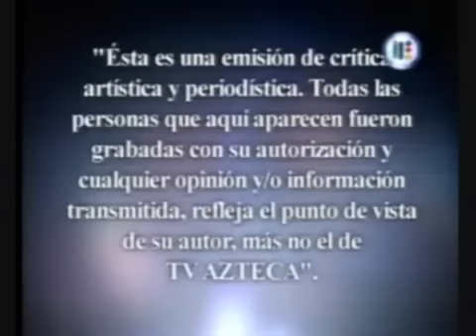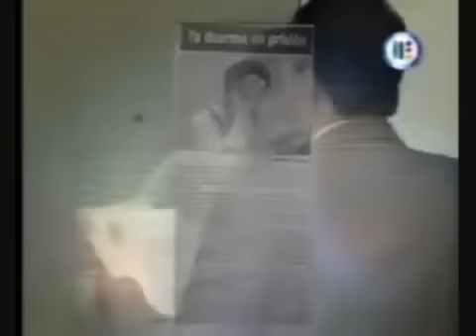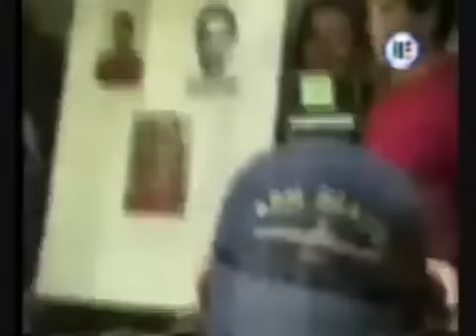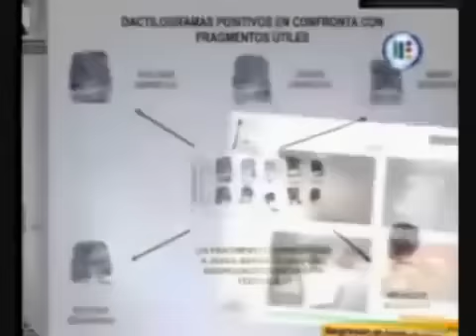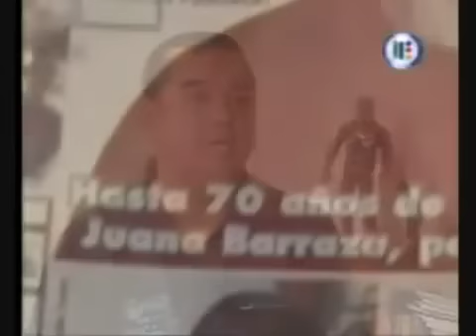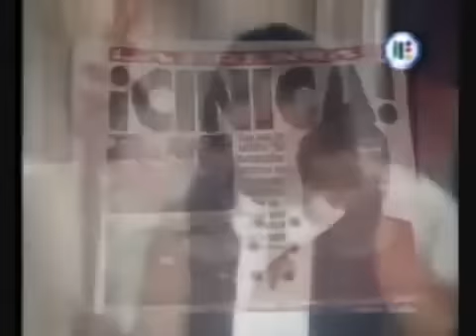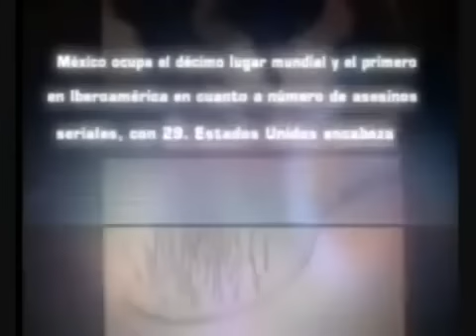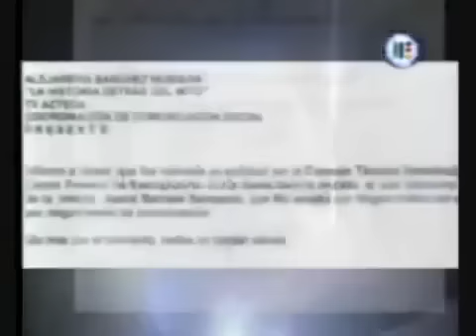"La Mataviejitas" ("La Historia Detrás del Mito" - Parte 2)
"La Historia Detrás del Mito"
Juana Barraza Samperio: "La Mataviejitas"
Parte 2